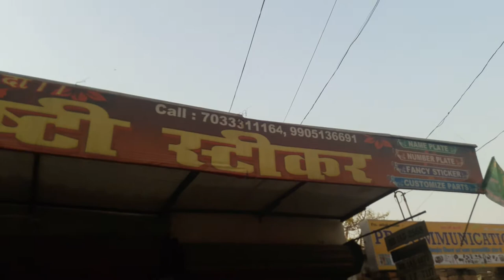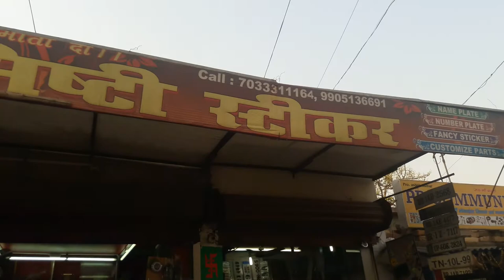KTM WHEELS LEMON GREEN